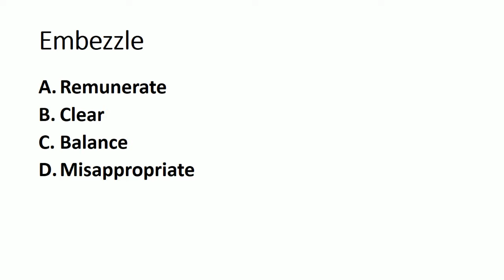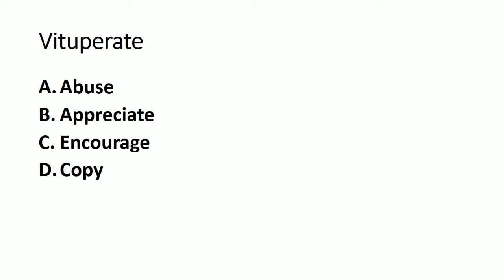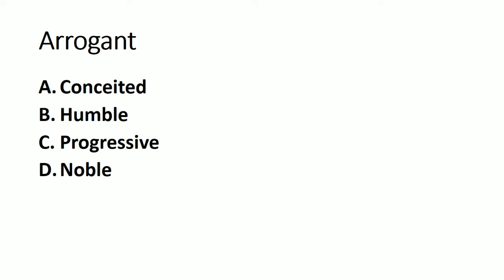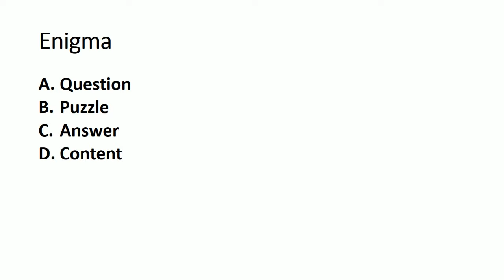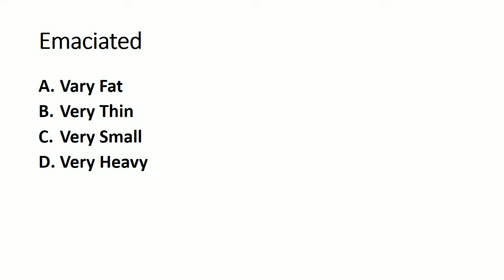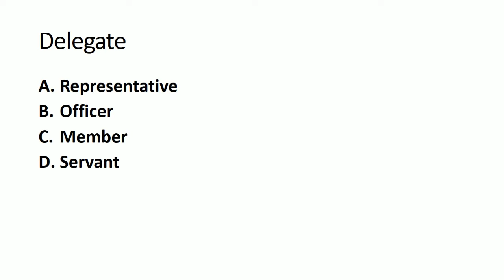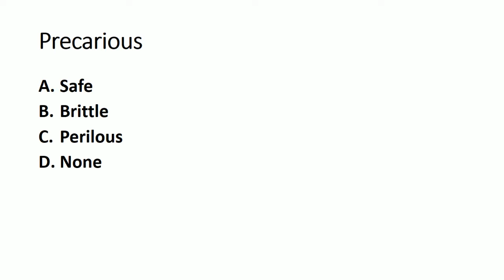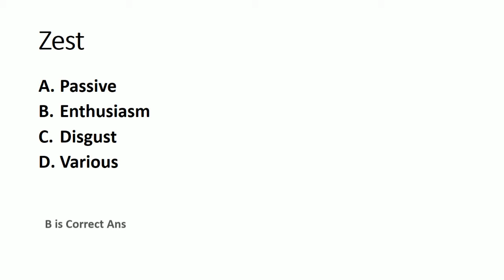Synonyms MCQs | Most Repeated For NTS GAT, PTS, CTS, OTS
This video is providing the 50 Synonyms MCQs | Most Repeated For NTS GAT, PTS, CTS, OTS.

These synonyms are most repeated in the NTS GAT Exam, Gat general and other tests.

Synonyms MCQs are 5% in Gat Test so prepare it and watch this viedo completely.